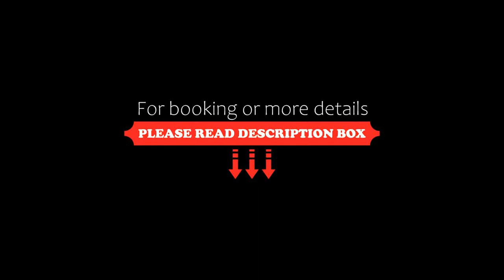ES TERMAL OTEL&SPA, Derekoy, Turkey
About Property:
Situated 19 km from Bus Station, ES TERMAL OTEL&SPA offers 3-star accommodation in Derekoy and has a restaurant, a bar and a garden. This 3-star hotel offers a 24-hour front desk and room service. Derekoy is 5.2 km away and Yakaca is 5.2 km from the hotel.
All rooms at the hotel are fitted with a flat-screen TV and a safety deposit box. At ES TERMAL OTEL&SPA rooms are equipped with bed linen and towels.
ES TERMAL OT...
Property Type: Hotel
Address: Yoncalı Mh. 2. Konuralp Sok. N:35 Yoncalı Kaplıcaları, 43100 Derekoy, Turkey
Searching For
1. ES TERMAL OTEL&SPA - Derekoy - Turkey
2. ES TERMAL OTEL&SPA - Derekoy - Turkey Address
3. ES TERMAL OTEL&SPA - Derekoy - Turkey Rooms
4. ES TERMAL OTEL&SPA - Derekoy - Turkey Amenities
5. ES TERMAL OTEL&SPA - Derekoy - Turkey Offers and Deals
Audio Credit:
Track Title: Blank Slate
Artist: VYEN